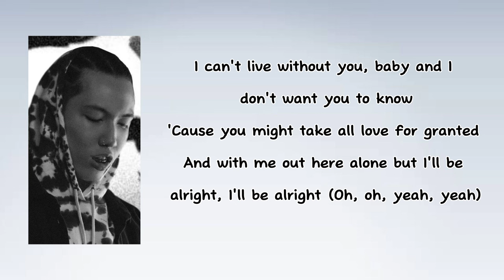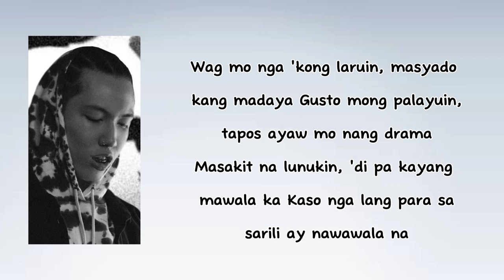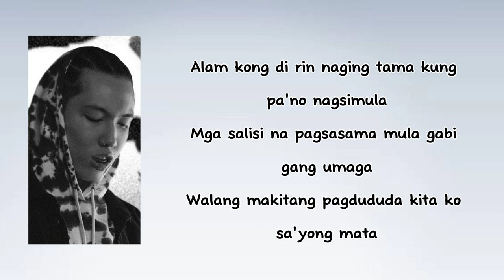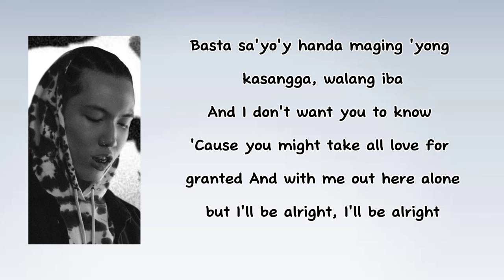Luv Drug - Gins&Melodies Feat. Eros Tongco (Lyrics)